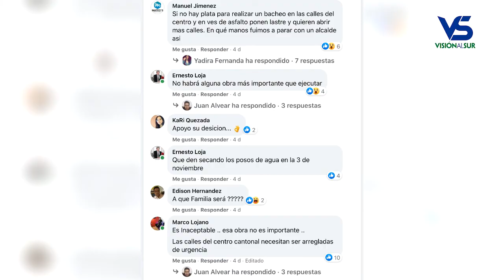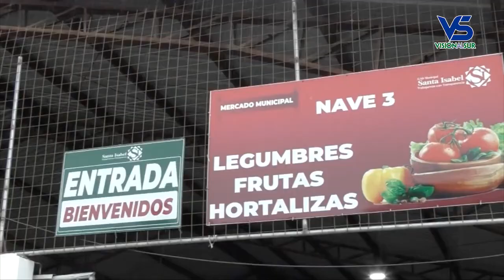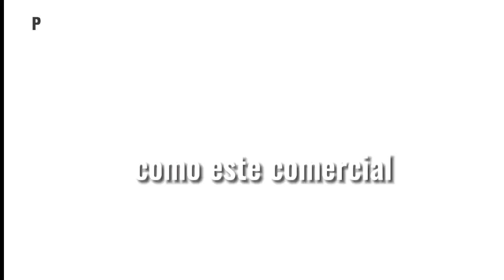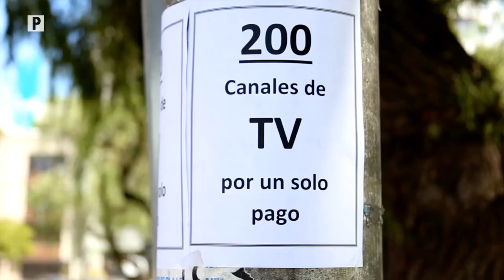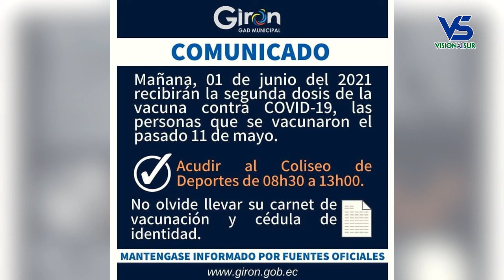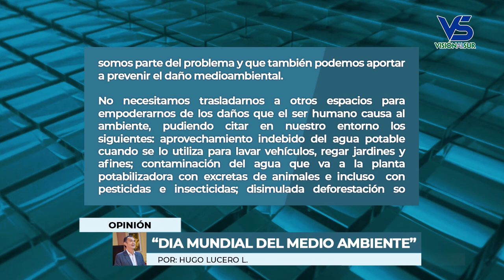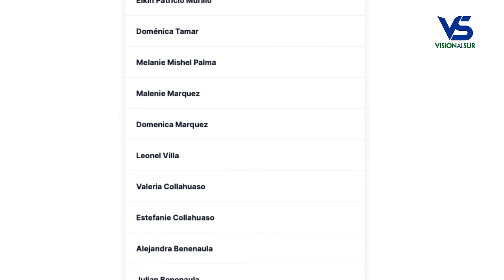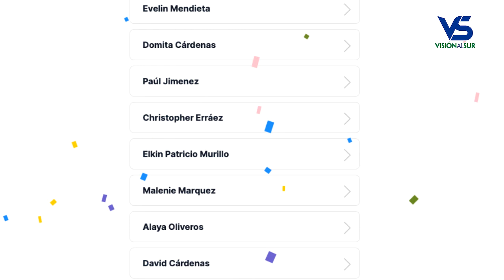Visión al Sur, emisión 31 de mayo del 2021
Los titulares:

A más del mes el concejo de Girón volvió a sesionar.
Comerciantes del Mercado Central de Santa Isabel expresan su malestar por el alza de precios a pagar por sus puestos.
Urge mantenimiento en calles céntricas de Girón.
En una casa deshabitada en Santa Isabel fue encontrado sin vida el cuerpo de un joven de 26 años.
Aún no se elige al vicealcalde o vicealcaldesa de Girón ni las comisiones permanentes.
Javier Delgado anunció un supuesto beneficio particular en planificación municipal.
No hay paso por la vía antigua Girón – Cuenca por un deslizamiento de tierra.
En Santa Isabel se llevó a cabo una nueva jornada de vacunación con la segunda aplicación de 180 dosis de Pfizer.